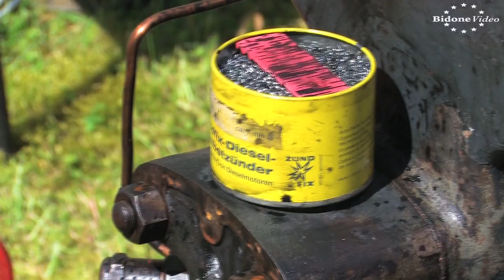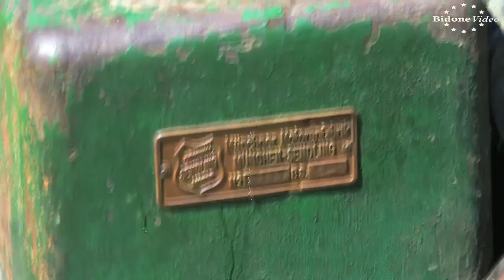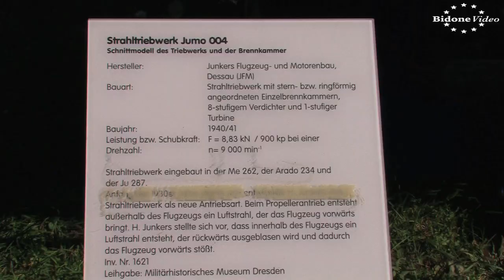Stationärmotorentreffen Hundeluft 3/3 Stationary Engine Rally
Alljährlich veranstalten die Freunde der Burg Hundeluft bei Dessau, am Samstag nach Himmelfahrt, ihr traditionsreiches Stationärmotorentreffen.
Dann stellen die Motorenbesitzer ihre alten Motoren aus und technikbegeisterten Besucher bestaunen die Maschinen, die meistens auch in Betrieb zu erleben sind.
Für Speis und Trank ist auch immer gesorgt und so lohnt sich der Besuch dieser schönen Veranstaltung immer wieder.